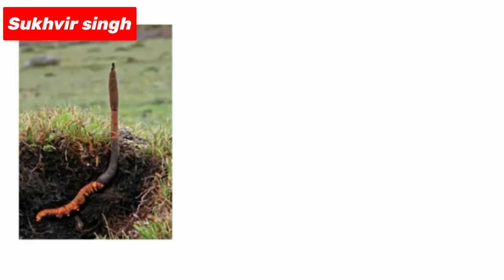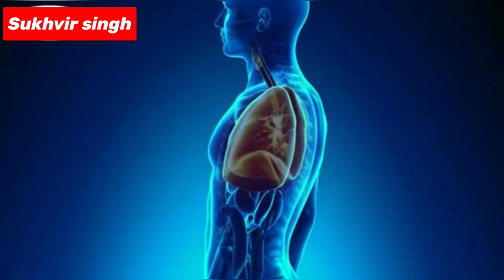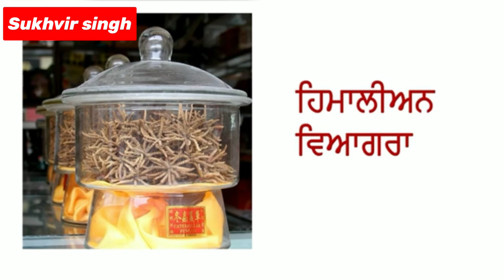Cordyceps ki hai ! ਕੀੜਾ ਜੜੀ ਕੀ ਹੈ ? ਇਹ ਕਿਥੇ ਹੁੰਦੀ ਹੈ ! ਇਸ ਦੇ ਕੀ ਲਾਬ ਹਨ !